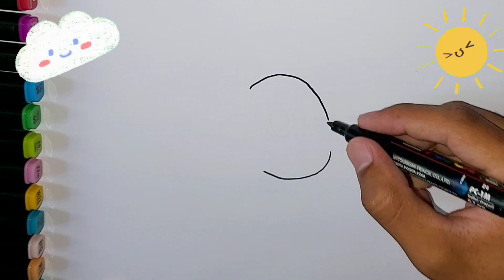Om Nom 🤩|Painting and Colouing for Kids and Toddlers| ABCD rhymes song for kids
In this video you can learn How To Draw And Paint om nom for Kids and Toddlers
Om Nom drawing